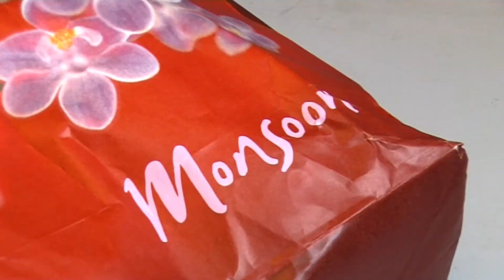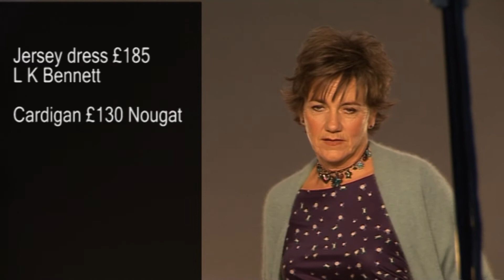Fashion makeover by Hilary Alexander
A lucky reader gets a fashion makeover and photo shoot by Telegraph's Award-winning fashion director Hilary Alexander